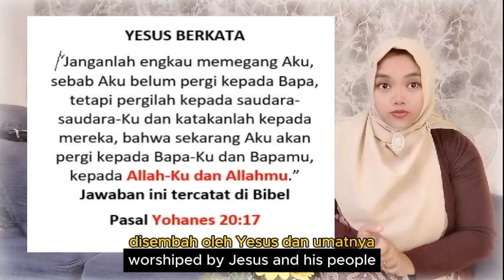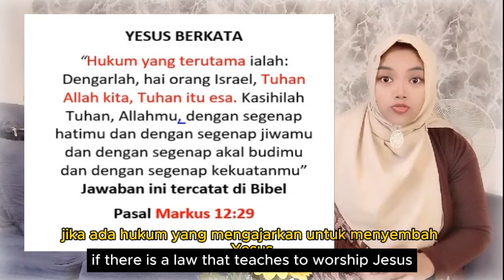AWAS!! PENGAJIAN MURTADIN BERKEDOK ISLAM UNTUK PEMURTADAN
- konten perdana murtadin celeng pdt yusuf sudah nampak betul setingannya